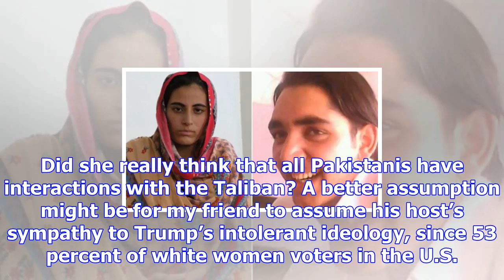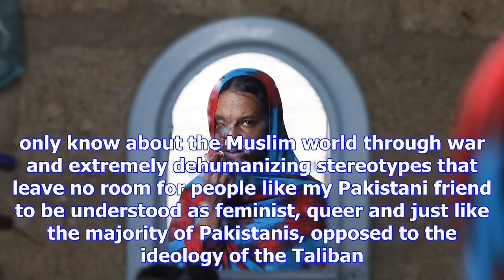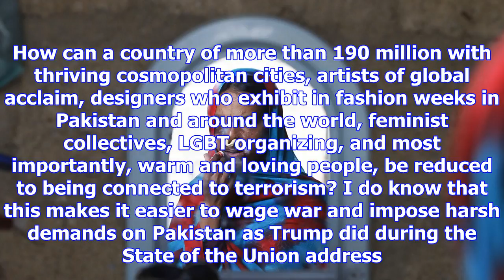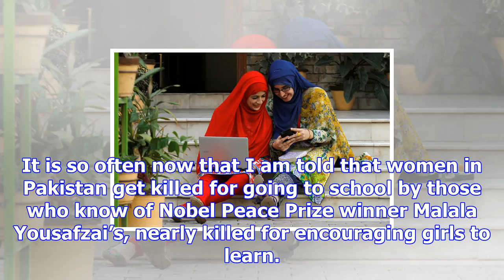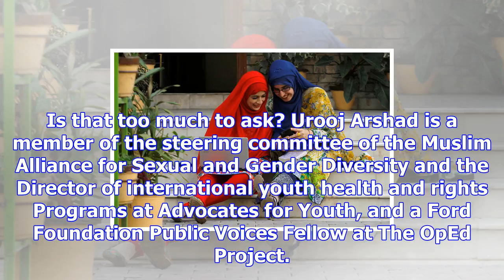Pakistan, a victim of the single story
Fayaz Aziz / Reuters At a party in Lahore recently, while commiserating about the political affairs ...